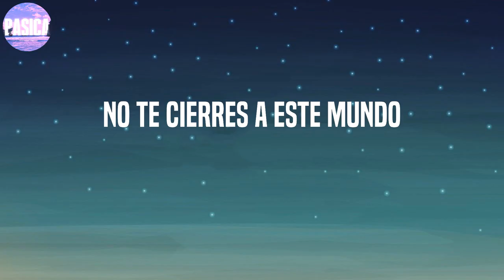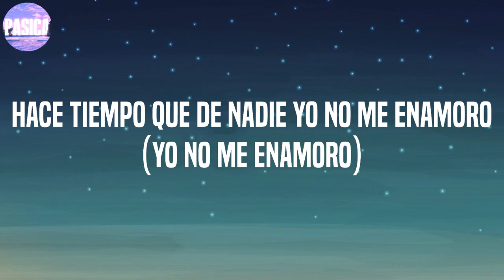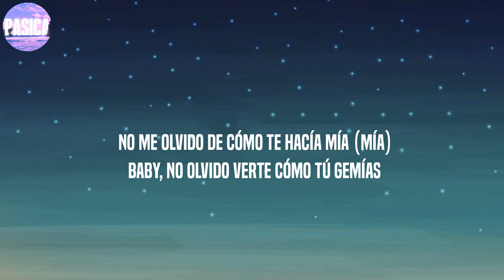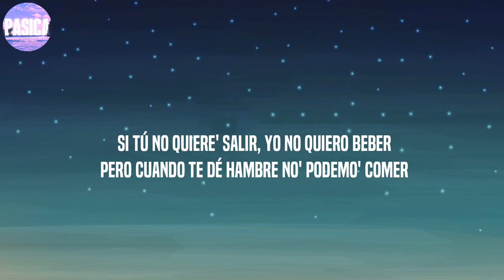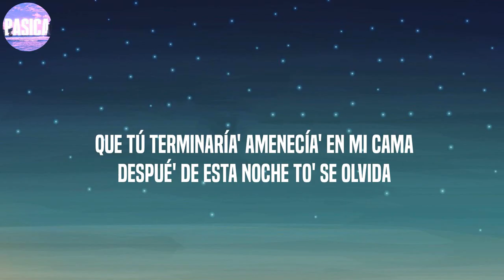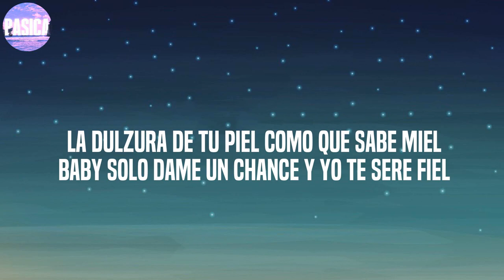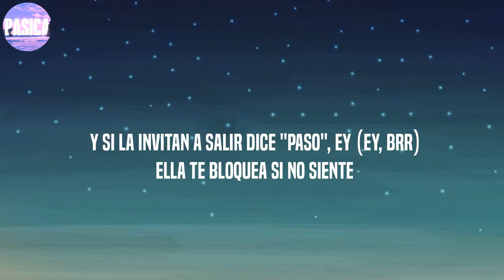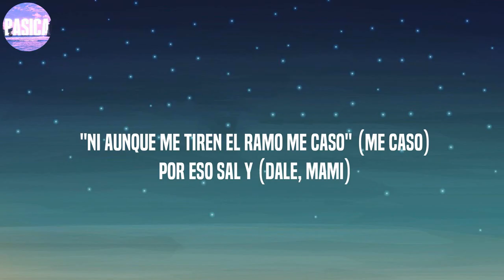MIX REGGAETON 2022 - LO MAS NUEVO 2022 - LO MAS SONADO